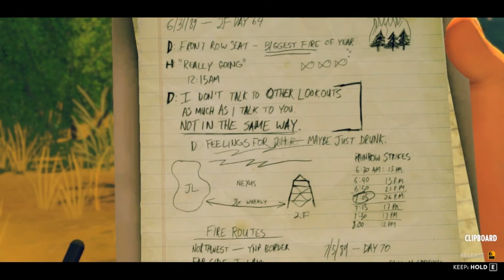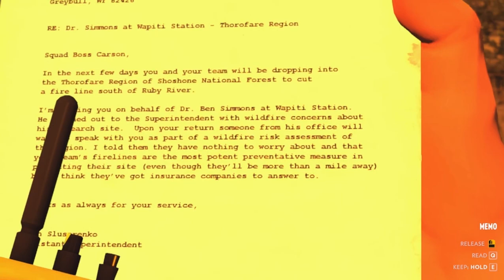Firewatch: Gameplay Walkthrough Days 3-76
Walk-through of Days 3-76 of one of the best games of 2016. Firewatch.